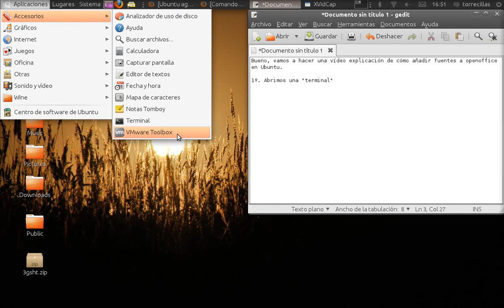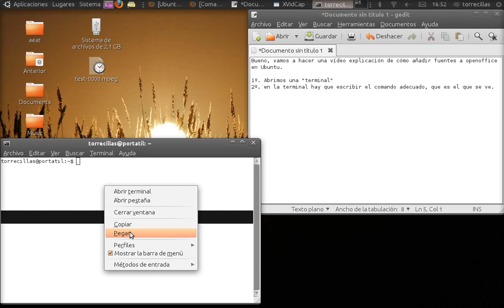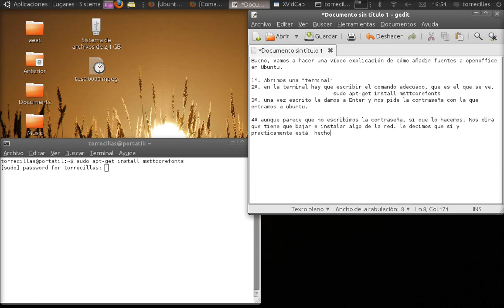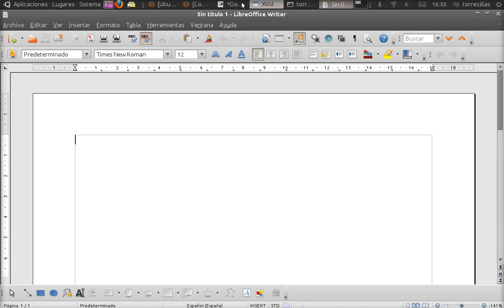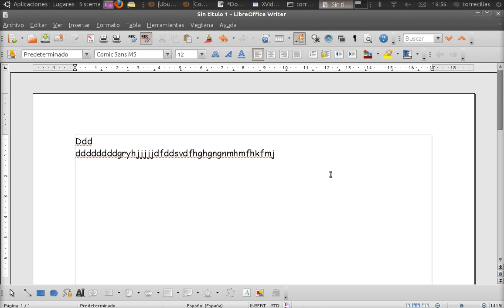instalar fuentes de OpenOffice